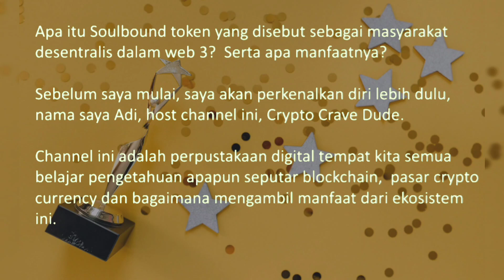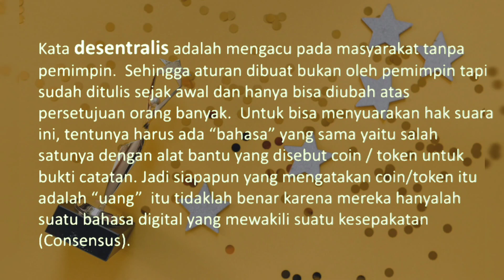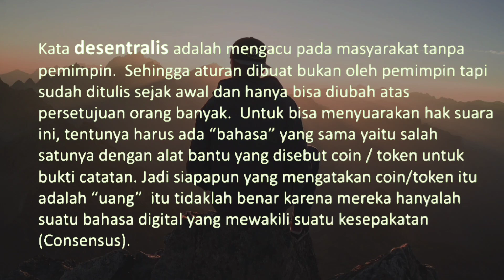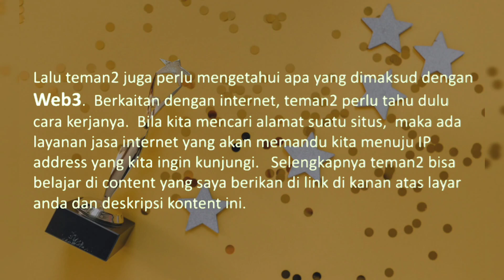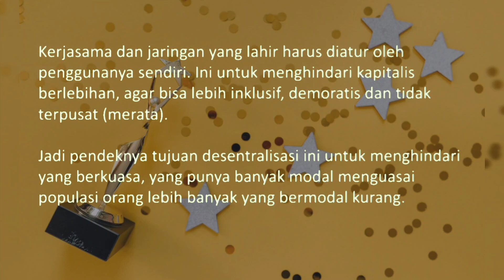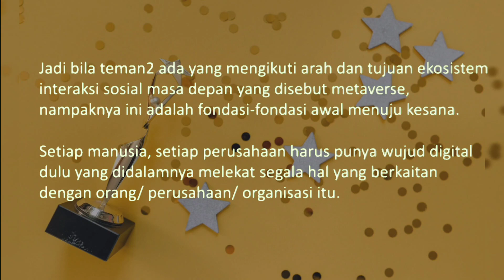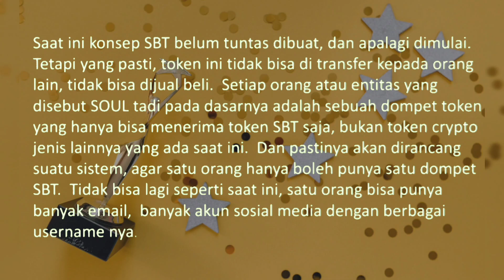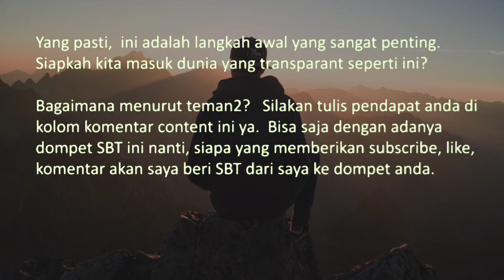Soulbound Token, our history recorded in Blockchain (multilingual subtitles)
Soulbound Token is another breakthrough project worked in Ethereum by some experts, including Vitalik Buterin, creator of Ethereum Blockchain.

This project is a foundation for the next step toward Metaverse world.   It is likely to be inputing and sharing informations about a person, a company, an organization as much as possible, in order to be "acknowledge" widely, so this person or entities can be presented as single, decentralized entity of the decentralized community in Web 3.

It is important project to be notified.  Hope this content shed you the light to this matter.

1) New Horizons by Rafael Krux

2) Circuit by Jeff Kaale

3) Take It by LiQWYD

Background Photos by :
*)Fauxels-3183197 on Pexels
*)Nataliya Vaitkevich-6532373 on Pexels
*)Nataliya Vaitkevich-6532603 on Pexels
*)Pavel Danilyuk-6712678 on Pexels
*)Stefan Stefancik-91224 on Pexels

Crypto Crave Dude channel
ERC-20 ERC-721 ERC-1155 standards in Ethereum codes
Who Own Your Internet Datas